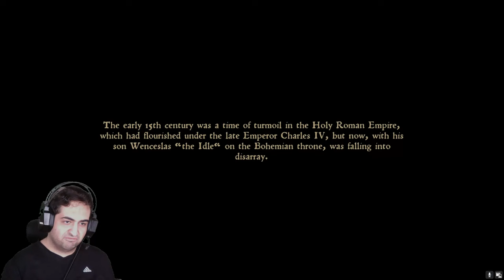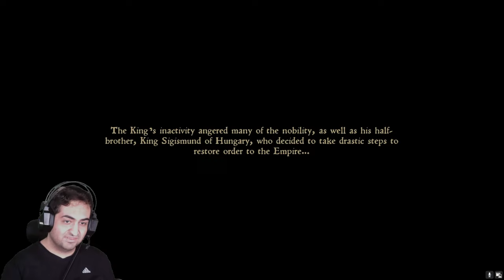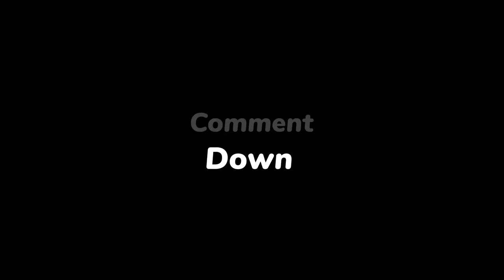Greatest Medieval Adventure! Kingdom Come Deliverance - Part 1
Best time to go back to one of my absolute favorite games!
Welcome to the beautiful world of Kingdom Come Deliverance!
After announcement of the second game I decided to go back and play KCD one more time.
I hope you enjoy our journey for medieval Bohemia with Henry!
Kingdom Come Deliverance
KCD
RPG
Kingdom Come Deliverance Playthrough
Kingdom Come Deliverance Gameplay
Gameplay
Playthrough
Open World